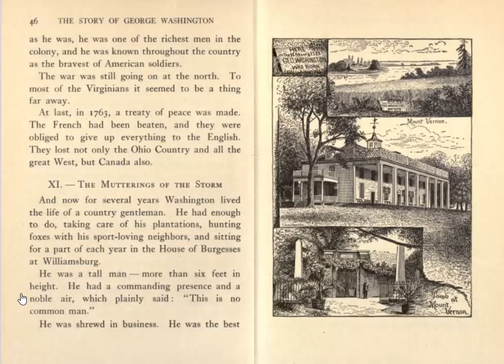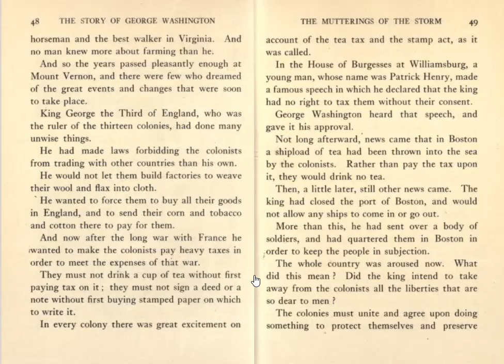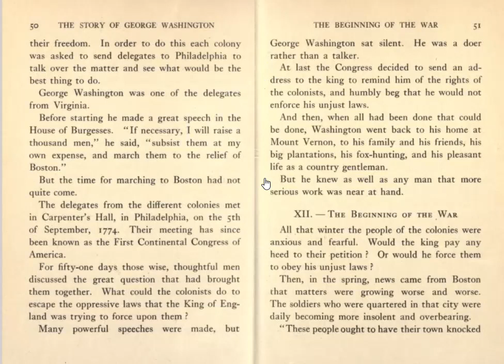Four Great Americans - George Washington - Chapter XI